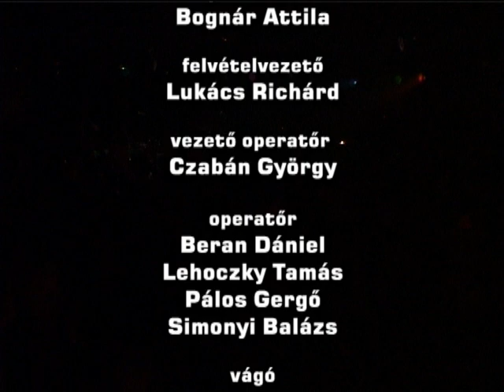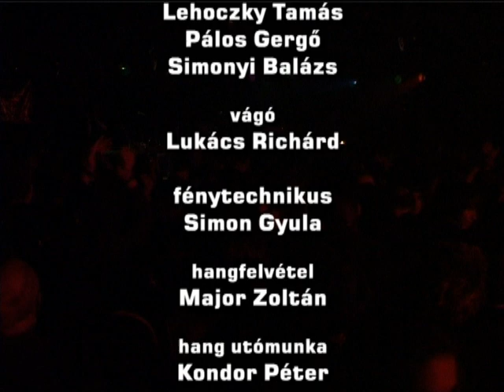Amorf Ördögök // Live at A38 Ship - 2005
Egy kis nosztalgia: az A38 archívuma számos kincset rejt, többek közt az Amorf Ördögök 2005-ös koncertjének felvételét. Az interjúkkal tarkított koncertfilmet utoljára a TV-ben lehetett megnézni.